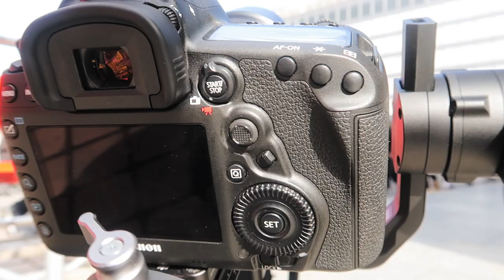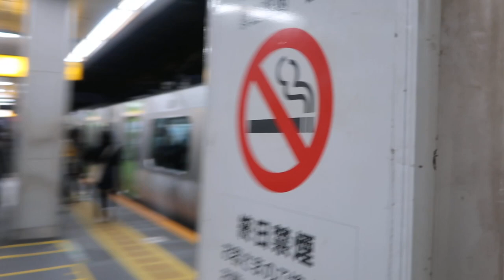|Vlog|A beauty of Tokyo.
東京の美しい街並みをDJI Ronin-sで撮影してみました。

Shooting with Tomoya Okuda
His Instagram

I’m traveling and filmmaking. I’ll show many amazing movies for you!!!